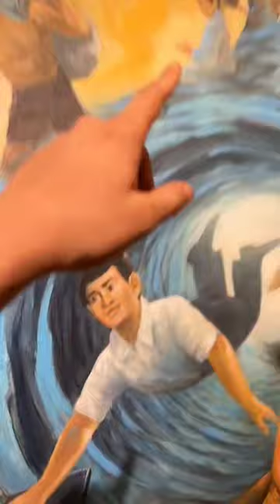GERBANG MASA DEPAN ???😱shortvideo